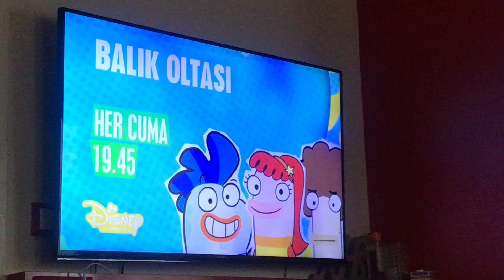Disney Channel reklam jenerigi